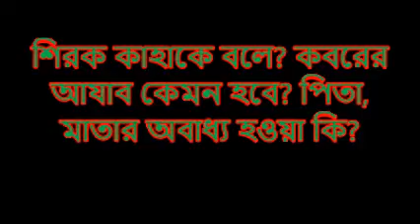শিরক কাহাকে বলে? কবরের আযাব কেমন হবে? পিতা-মাতার অবাধ্য হওয়া কি? শাইখঃ আব্দুর রায্‌যাক বিন ইউসুফ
শিরক কাহাকে বলে? কবরের আযাব কেমন হবে? পিতা-মাতার অবাধ্য হওয়া কি?  আলোচকঃ শাইখ আব্দুর রায্‌যাক বিন ইউসুফ